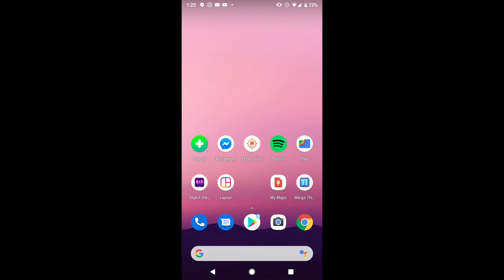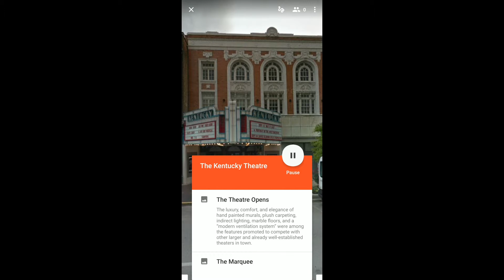Create Your Own Google Expeditions through Tour Creator